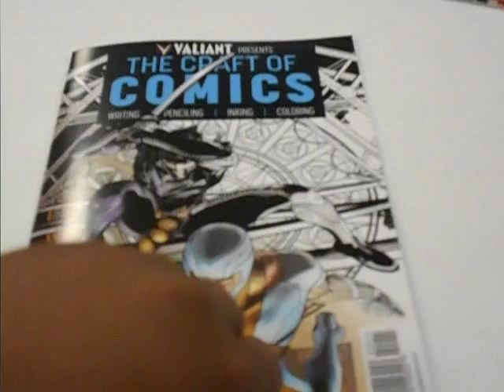Hastings Valiant Event (Writing)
This here was the first event of four. The writing segment of the Valiant event at Hastings nationwide featuring writers from the industry who work at Valiant Comics. I apologize for only getting one event on film. Either way, enjoy :)